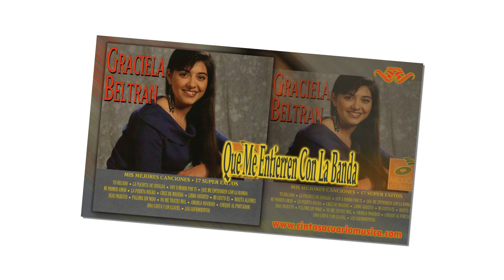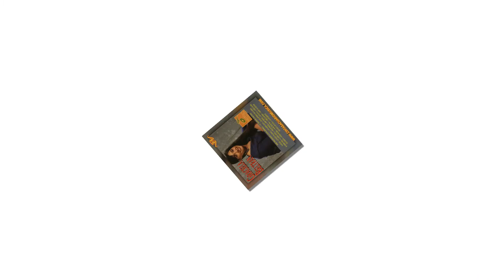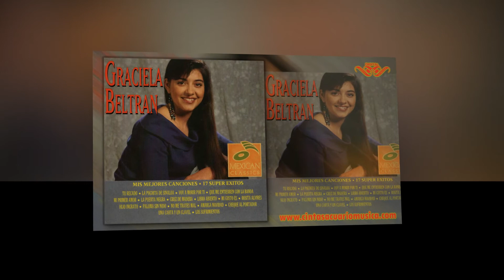Que Me Entierren Con La Banda - Graciela Beltran | 17 Super Exitos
QUE ME ENTIERREN CON LA BANDA canción incluida dentro del disco 17 Super Éxitos La Reina del Pueblo Graciela Beltrán.
Disfruta de la música de la reina del pueblo.

Graciela Beltrán 17 Super Éxitos

LETRA
El día en que yo me muera
Que me entierren con la banda
Que no me anden con lutitos
Que es pura propaganda

Mi vida siempre es alegre
Siempre andando de caramba
Por eso quiero me lleven
Paseando con la banda

y al tranco de un buen caballo
Y al son de una balacera
Con 10 cajas de cerveza
Y la joven que yo quiera.

Me gusta rifar mi suerte y
Jugarme hasta la vida para
Curarme las heridas con
Mi negra consentida

la noche siempre es bonita
para empezar las parrandas
Y amanecer por las calles
Paseándome con la banda

Soy de puro Sinaloa donde
Se rifan los hombres
yo me paseo con la banda
brindando con mis amores

me gusta jalar la banda
por todita la región
Me alegra tratar amigos que
Le sobre corazón

el muerto a la sepultura
y el vivo a la travesura
la mujer que va creciendo
que deje de ser criatura

ya con esta me despido
Amigos de las parrandas yo
Solamente les pido que me
Entierren con la banda.